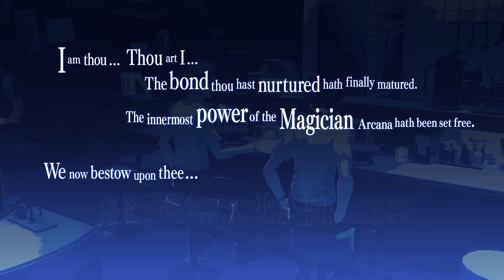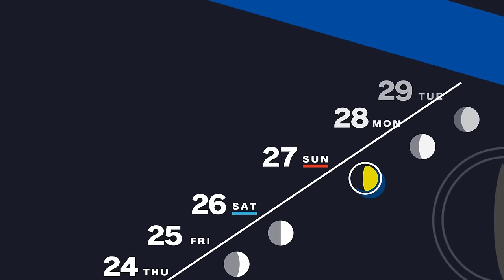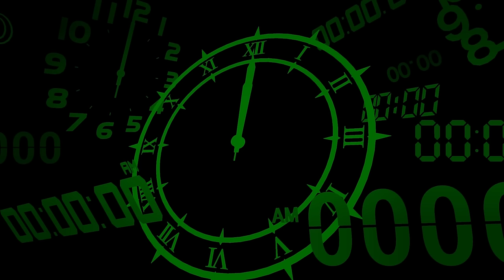Persona 3 Reload - Part 42 - Im Just So Stupid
Welcome to the Persona 3 Reload Walkthrough/let's play and today, we complete the Kenji Tomochika's social link and witness heartbreak in real time